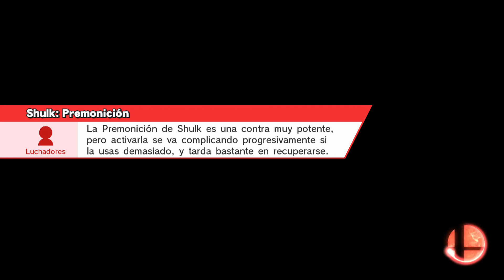Pay to win... o no! | Super Smash Bros | WiiU | Gameplay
Como perder tus monedas de Smash Bros apostando ¬¬